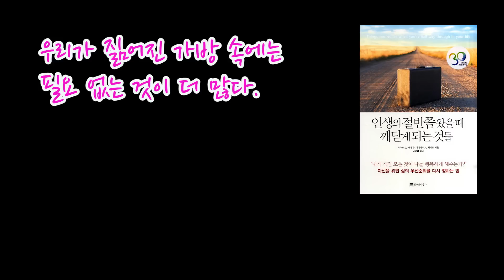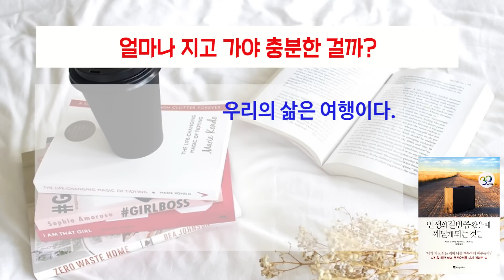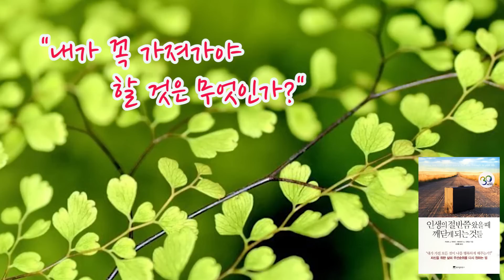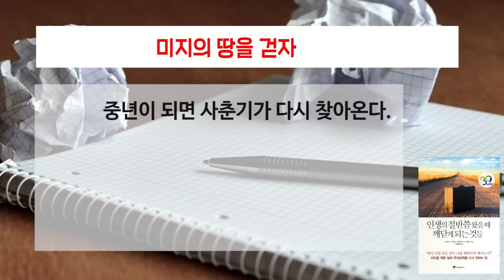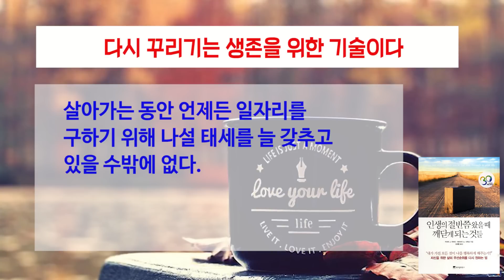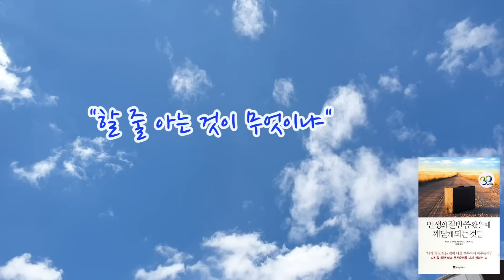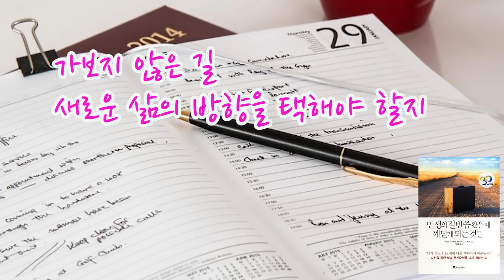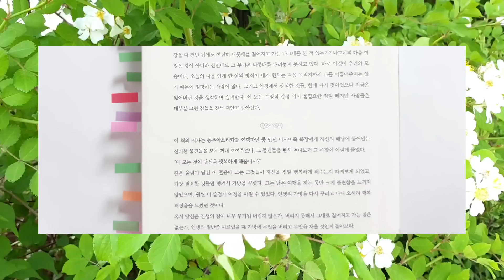내가 할 줄 아는 것이 무엇인가. 인생의 오후, 중년의 중요성 / 인생의 절반쯤 왔을 때 깨닫게 되는 것들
새로운 것을 꿈꾸고 자신을 재창조해 나가야 한다.

『인생의 절반쯤 왔을 때 깨닫게 되는 것들』
리처드 J. 라이더, 데이비드 A. 샤피로 지음
김정홍 옮김
위즈덤하우스

* 저자 소개 :  리처드 J. 라이더
트레이닝 컨설팅 회사 디 인벤처 그룹(THE INVENTURE GROUP)의 설립자이자 회장이다.
미국의 저명한 강연가이자 자기계발 분야의 전문가로, 〈포브스〉 선정 ‘가장 존경받는 경영 코치’
5위 안에 들기도 했으며, 콘퍼런스 보드(THE CONFERENCE BOARD)가 선정한 ‘코칭 계의 전설’이다. 《인생의 절반쯤 왔을 때 깨닫게 되는 것들》 《이제 당신은 무엇을 할 것인가》
 《내적 탐험가들: 당신의 삶과 일을 새롭게 하기 위해 떠나는 여행》 《마음이 가리키는 곳으로 가라》를 비롯해 다수의 책을 펴냈다.

* 저자 소개 :  데이비드 A. 샤피로
기업과 조직을 위해 사람이 기계의 부속품 이상의 더 가치 있는 존재가 되도록 도와주는 프로그램을
개발했으며, '첨단 기술'과 '멋진 삶'을 융합시킬 방법을 모색하는 프로젝트를 주관했다.
현재 노스웨스트 센터에서 아이들을 위한 교육 디렉터를 맡고 있다.